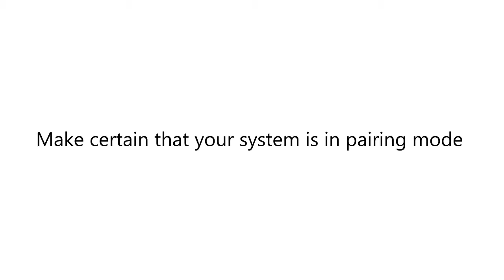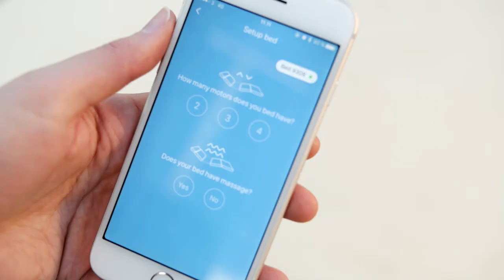Pairing the LINAK® Bed Control App with a control box CBH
Watch this video to see that the LINAK® Bed Control App is a fine alternative to using a traditional hand control for your adjustable comfort bed. Pairing the app with the actuators in a CBH Advanced system is easy. This video is a simple step-by-step guide on how to do it.

It is also possible to customise an app and make it your own